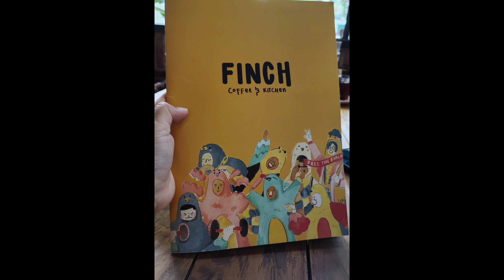Aston Sentul Lake Resort - Ainamanya #312